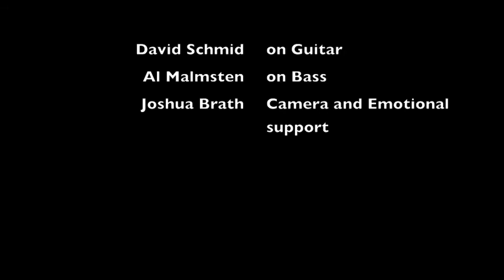The Happy Friend Song with David Schmid Josh Brath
Awesome jam with awesome friends